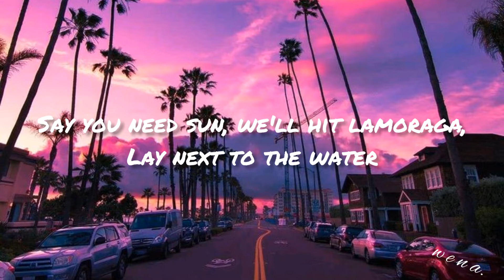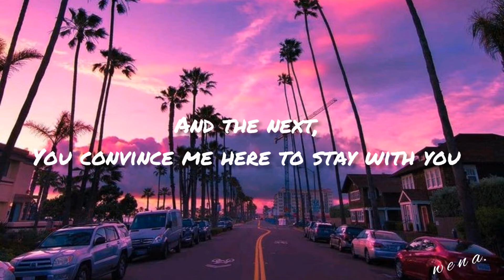Misses FL - ALX (Lyric Video)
Nice to know ya.